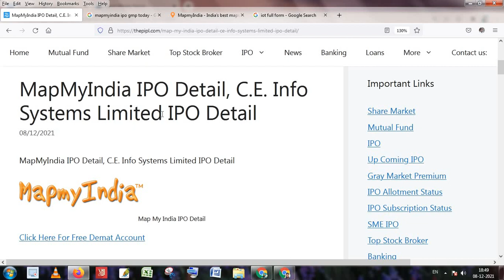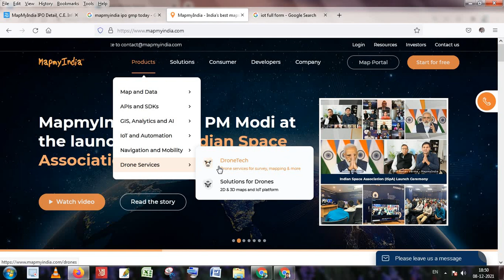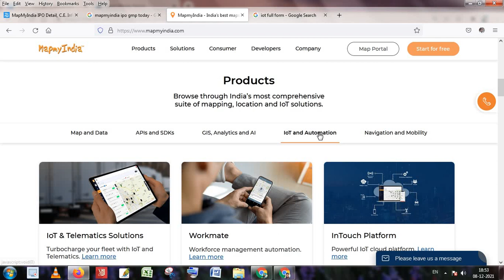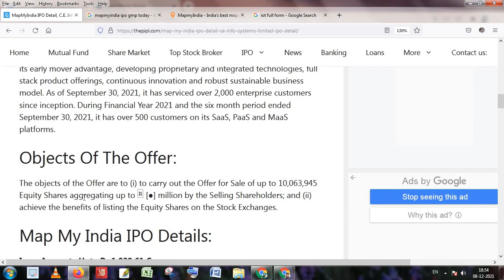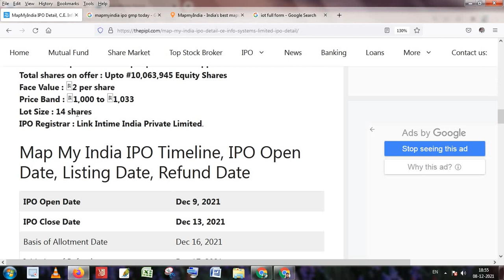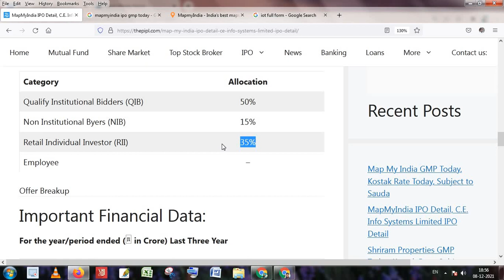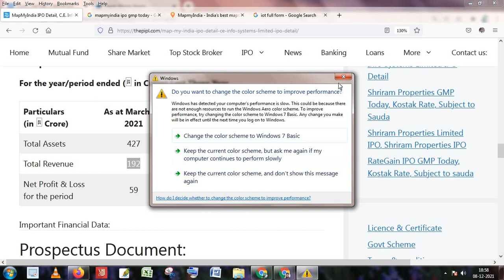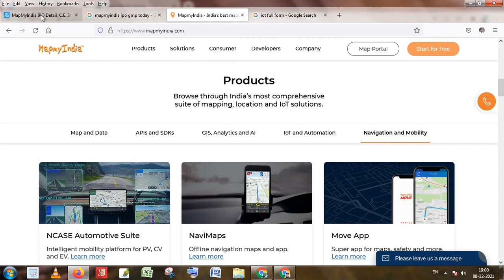Map My India IPO Detail, CE Info Systems Limited IPO Detail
MapMyIndia_IPO Detail,
CE_Info_Systems Limited
IPO Detail

जेरोधा kite में अकाउंट के लिए यहां क्लिक करें।
Zerodha Kite Account Opening Link

#5 Paisa
पांच पैसा में अकाउंट खुलवाने के लिए यहां क्लिक करें।
यहां से install कर के फ्री में खाता खुलवा सकते हैं।

अपस्टॉक्स में खाता खुलवाने के लिए यहां क्लिक करें

एंजल ब्रोकिंग में खाता खुलवाने के लिए यहां क्लिक करें।

ग्रो ऐप को यहां से install करें और फ्री में खाता खुलवाए।
Groww App Free Account Open

ipo gmp today,mapmyindia ipo gmp,mapmyindia ipo gmp today,